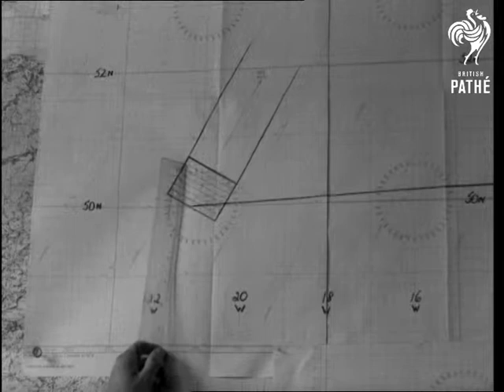Giant Air Search Answers S.O.S. From Weather 'plane (1949)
Eval, Cornwall and the Atlantic.

Lifeboat fixed under wing of Lancaster.  Crew walking past lifeboat on ground to their plane.  Two men in control tower looking at map of the area.  Two men checking weather conditions with met instruments.  Lancaster aircraft flying over sea.  Expanse of sea.  Wing of plane in foreground.  Coastline.  Tail of aircraft in foreground.  Flying along coast.  Tail of plane seen.  Air to air shot over one plane of another in flight.  Pilot at the controls.  Aerial shot of ship.  Plane flying over ship.  Side view Lancaster in flight.  Underside view of Lancaster in flight.  Two men on roof of control tower at Eval airport.  Member of aircrew looking over side of plane.  Plane in flight.  Part of another plane in foreground.  Aerial view of coast line.  Plane flying over expanse of sea.  Member of air crew looking over side of plane scanning sea.  Plane in flight.  Men on top of control tower sending out heliograph signals.  Lifeboat under wing of plane being serviced by mechanics.  Plane taxiing out of hangar (3 shots).  Air crew types listening to briefing (2 shots).  Crews leaving after briefing.  Air crew type.  Pencil pointing to spot on map where weather plane was last seen.  Mechanics working on noses of planes.  Pilot at controls.

(Mute. Orig.Neg.) (Cuts.49/57)
 FILM ID:2501.2